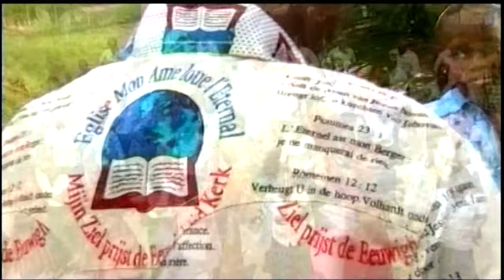FRERE PATRICE NGOY MUSOKO Yika mpiko Clip